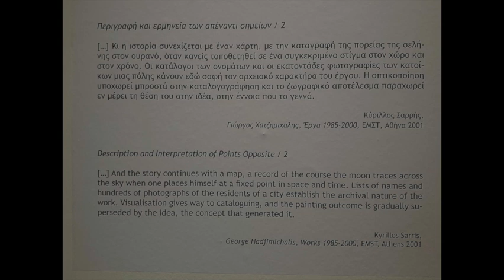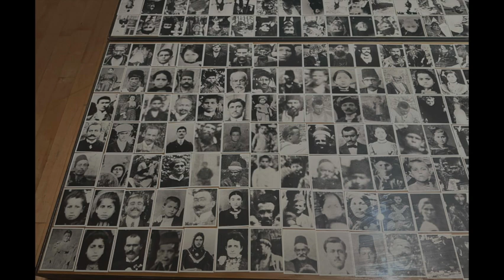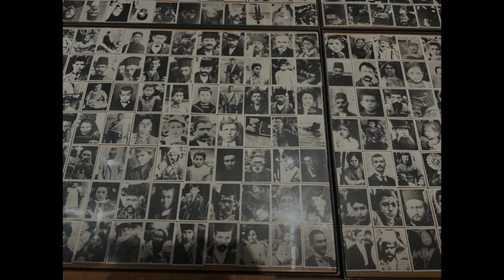ATHÈNES - BÉNAKI Piréos 138 : GEORGES HADJIMICHALIS 5/5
ATHÈNES - BÉNAKI Piréos 138 :
GEORGES HADJIMICHALIS partie 5/5
Travaux entre 1966 à 2022

George Hadjimichalis is one of the most important artists of his generation. His work is multilateral and often comprises large units. It explores memory, the significance of archives, and the relationship between the past and the contemporary visual arts’ reality. To create his work, he often employs several and diverse media, in addition to painting, such as video, photography, text, prints, etc. The two dimensional space of painting extends into the third dimension, and the spaces that result allow the viewer to encounter the image as it is shaped by the experience of life in the postmodern condition.